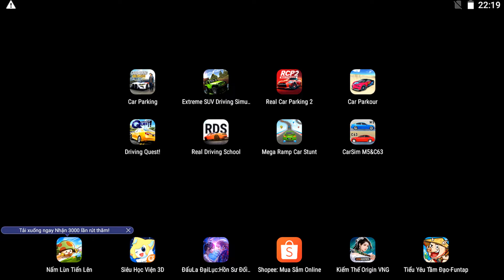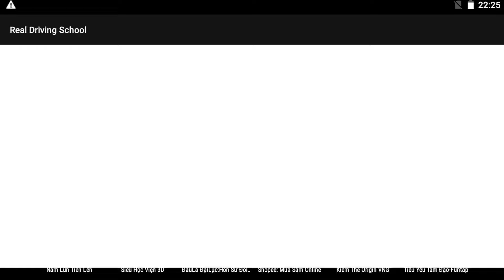Car Parking Multiplayer,Extreme SUV Driving Simulator,Car Parkour,Real Car Parking 2,Driving Ques...